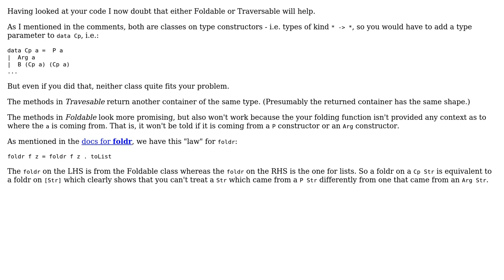Software Engineering: Are Foldable and Traversable replacement for Uniplate?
With thanks & praise to God, and with thanks to the many people who have made this project possible! You are responsible for your own actions.